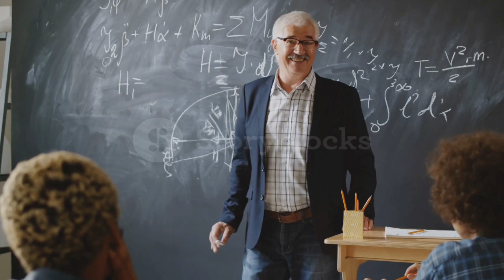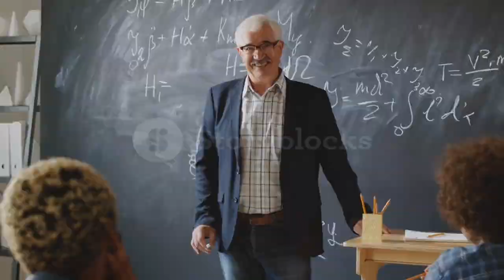මතක හිටින විදිහට පාඩම් කරමු ||අත්හදාබැලීම් වලට තවත් කාලය නෑ.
Part 2 එකට කලින් part 3 දුන්නේ 2021 A/l වලට තව වැඩි කාලයක් නැති නිසා. 🤗❤️